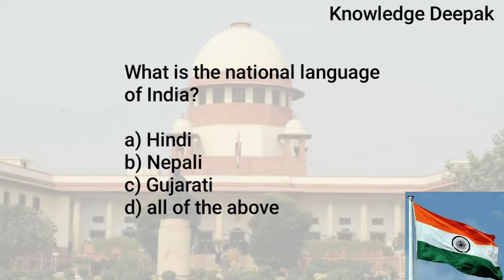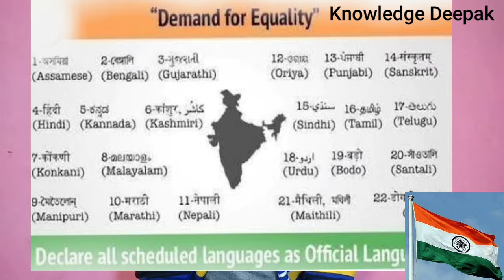Is Hindi our national language // official language of India // History of language in India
Hii guys, here I have explained the official language of India... And also asked a question..